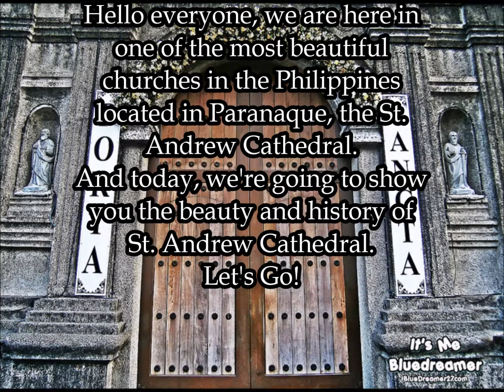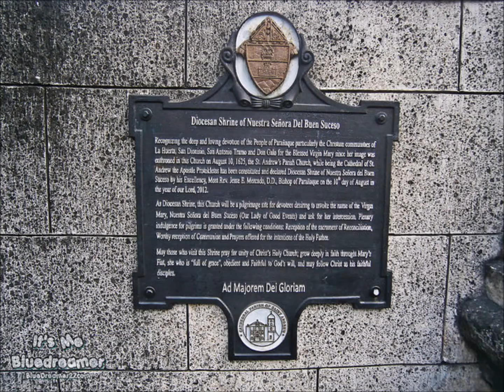Tourist Attration/Parañaque St. Andrew Church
MEMBERS:
Dalmacio, Cyrille Audrie Jeanine
Ocampo, Queen Pauline
Sarceno, Deon Kyle
Pialago, Justine

Location: 475 Quirino Ave, Parañaque, 1700 Metro Manila

Cameraman:
Ocampo, Queen Pauline